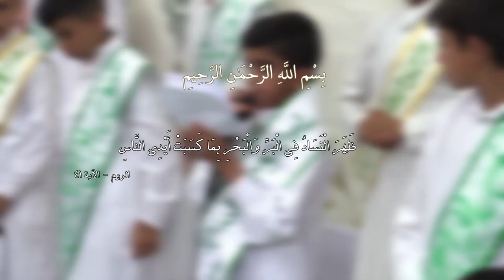(عصر القبورية )يافرحة الزهراء حسين || الشبل : يوسف الجنابي || أم معصومة البصري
يافرحة الزهرء حسين || الشبل : يوسف الجنابي || أم معصوهة البصري